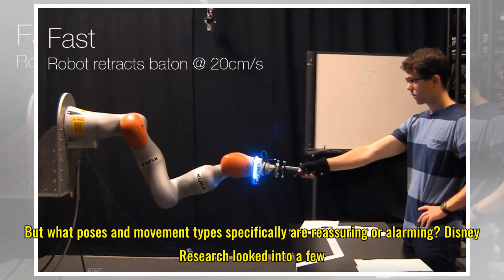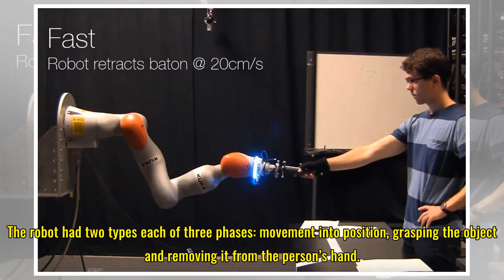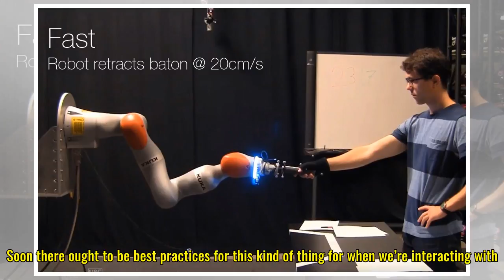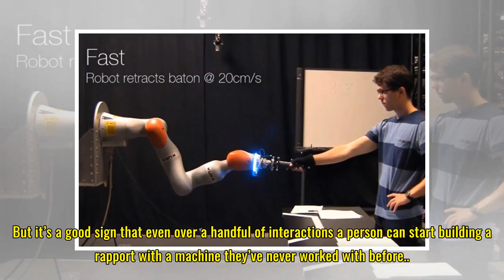Robot posture and movement style affects how humans interact with them